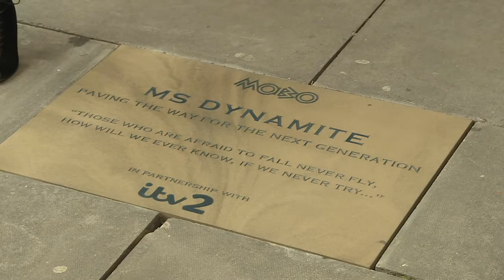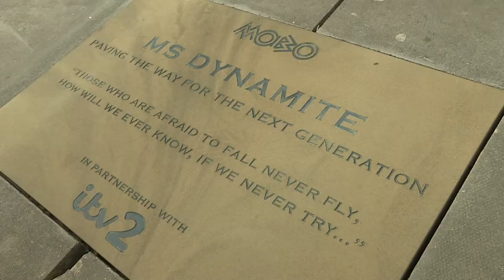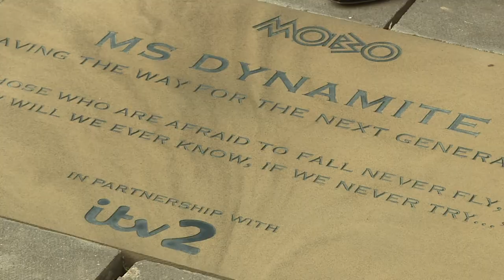Ms Dynamite honoured with paving stone from MOBOs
The singer that had us all singing Ms Dy-na-mi-tee in 2002 has received a commemorative paving stone by MOBOs for ‘Paving The Way' for young people. Report by Jennifer Cordingley. Interview by Melissa Nathoo Test